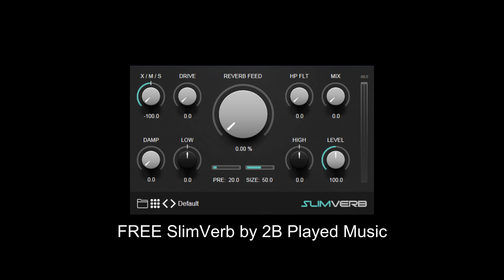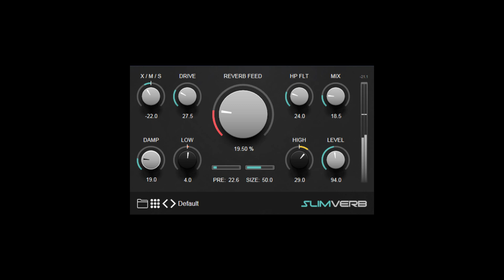FREE FOR LIMITED TIME SlimVerb by 2B Played Music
It boasts a range of features that ensure your reverbs stand out with clarity, depth, and character. FREE until November 15, 2024.